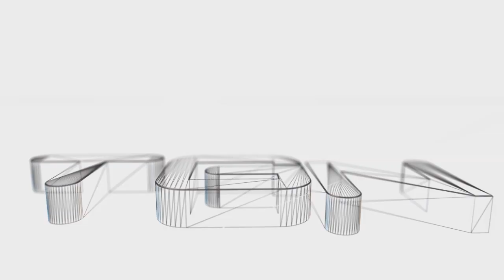Last Man Standing - Epic Legacy From Scratch - Episode 2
Here's episode 2 guys - I hope you enjoy. Check out that progress. Thanks!

LIST OF DROPS NEEDED:

ARMADYL:
Armadyl Helmet
Armadyl Chestplate
Armadyl Chainskirt
Armadyl Buckler
Armadyl Gloves
Armadyl Boots
Armadyl Full Godsword

BANDOS:
Bandos Helmet
Bandos Chestplate
Bandos Tassets
Bandos Boots
Bandos Gloves
Bandos Shield
Bandos Full Godsword

SARADOMIN:
Saradomin Sword
Whisper
Murmur
Hiss
Armadyl Crossbow
Saradomin Full Godsword

ZAMORAK:
Zamorakian Spear
Steam Batlestaff
Sub' Hood
Sub' Top
Sub' Legs
Sub' Gloves
Sub' Boots
Sub' Shield
Zamorak Full Godsword

NEX:
ANY SOLO DROP

CORP:
ANY SIGIL DROP

DAGGANOTH KINGS:
Berserker Ring
Warrior Ring
Seers Ring
Archer Ring
Dragon Hatchet
Seercull Bow
Mud Battlestaff

CHAOS ELEMENTAL:
Dragon 2h Sword

KALPHITE QUEEN:
Dragon Chainbody
Dragon 2h Sword

GLACORS:
Ragefire Boots
Glaiven Boots
Steadfast Boots

AUTOMATONS:
Pneumatic Gloves
Static Gloves
Tracking Gloves

ASCENSION DUNGEON:
Ascension Crossbow
Off-hand Ascension Crossbow

MITHRIL DRAGON:
Dragon Full Helmet

QUEEN BLACK DRAGON:
Royal Sight
Royal Spring
Royal Frame
Royal Stabiliser
Dragon Kiteshield
Dragonbone Upgrade Kit
Visage

KING BLACK DRAGON:
Dragon Rider Gloves
Dragon Rider Boots
Visage
Dragon Kite Ornament Kit

TORMENTED DEMONS:
Dragon Crossbow Limbs
Dragon Platebody
Dragon Claws

BARROWS:
Dharok's Set
Torag's Set
Guthan's Set
Verac's Set
Karil's Set
Ahrim's Set
Akrisae's Set

MISCELLANEOUS:
10 Easy Clues
10 Medium Clues
10 Hard Clues
10 Elite Clues
Dragon Spear - DONE
Dragon Sq Shield

MAYBE MORE TO COME.